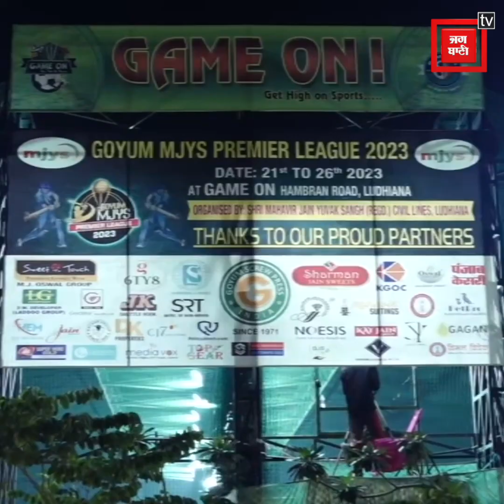GOYUM MJYS ਪ੍ਰੀਮਿਅਰ ਲੀਗ ਦਾ ਆਯੋਜਨ, ਲੋਕਾਂ ਨੇ ਵੱਧ ਚੜ੍ਹ ਕੇ ਲਿਆ ਹਿੱਸਾ, ਦੇਖੋ ਵੀਡੀਓ